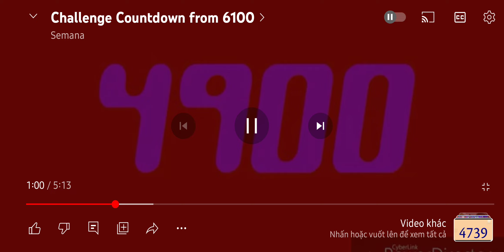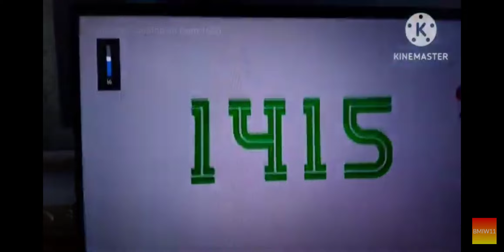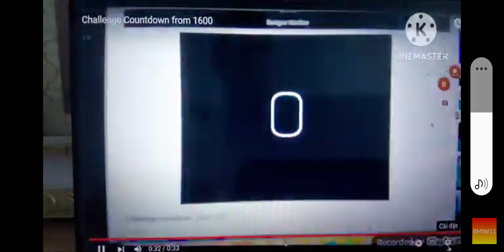Challenge countdown from 7000